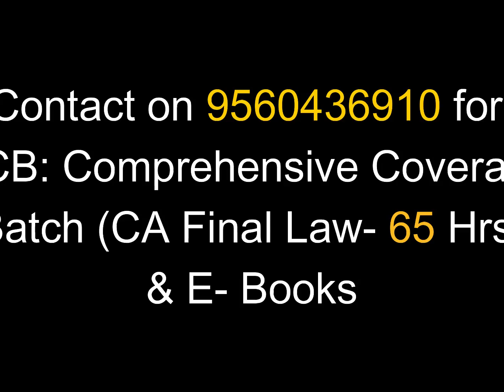CA Students: Unmotivated? Listen to this! | Last 60 Days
Students! It's okay to feel un-motivated! Be disciplined! :)

Pls watch the Launch Video and Details first before any purchase!

✅ For any Queries/E-Books: Pl connect on 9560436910 (WhatsApp/Telegram)

- Telegram Channel Link (For Conceptual MCQ's)